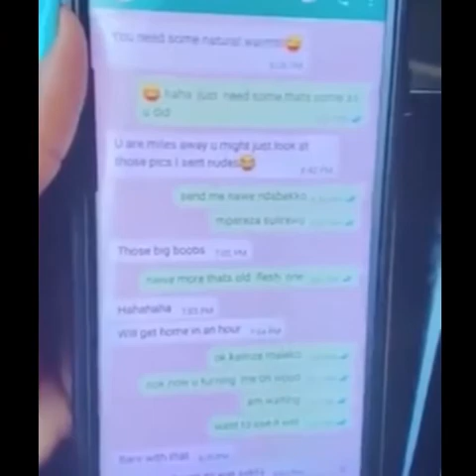These kids caught their dad cheating and embarrassed him in front of the family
These kids checked their Dad's Phone, found messages of him cheating on their mom and confronted him in a family gathering.